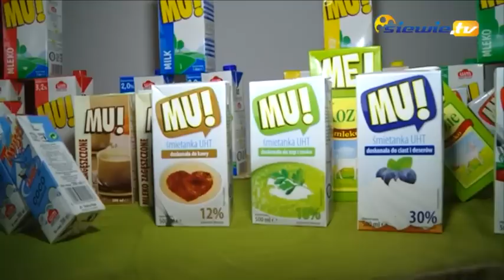Made in Poland w Chinach - siewie.tv